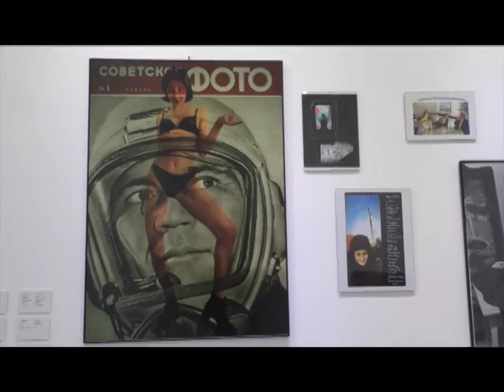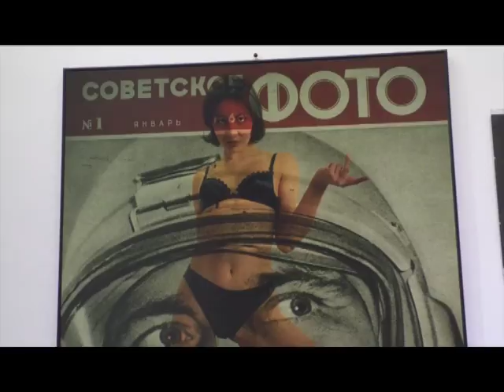В муниципальной галереи предложили интересный проект - 13.04.2018